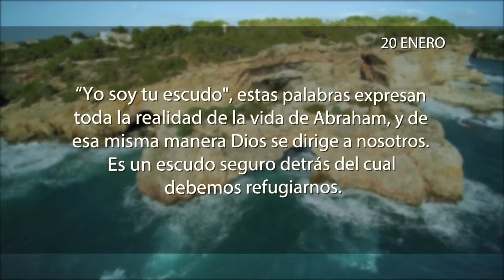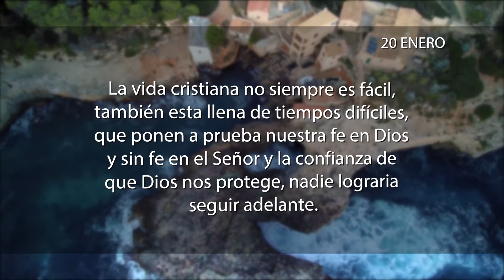La meditación 20 de Enero de 2018 "EL SONIDO DE TU ESCUDO”